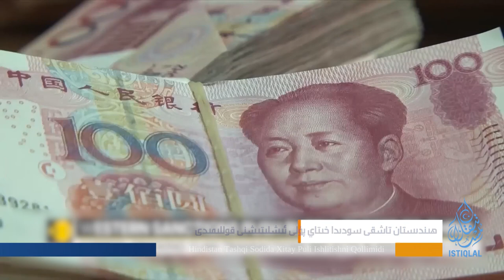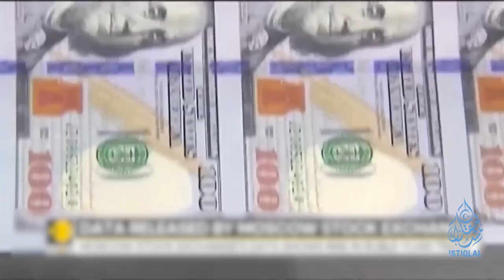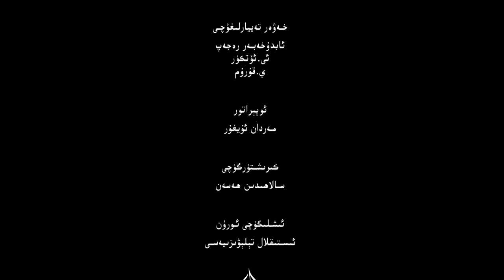ئىستىقلال كۈندىلىك خەۋەرلىرى |2023.3.15| خىتايغا قارشى تارىخىي خامچوت ئاجرىتىلدى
ISTIQLAL KÜNDILIK XEWERLIRI |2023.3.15| XITAYGHA QARSHI TARIXIY XAMCHOT AJRITILDI